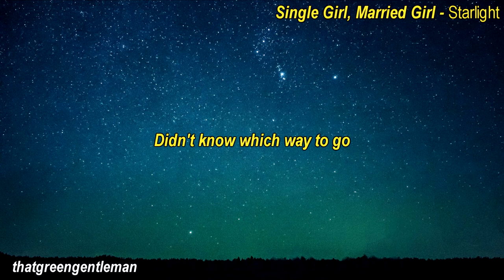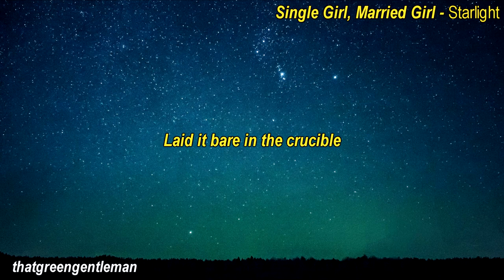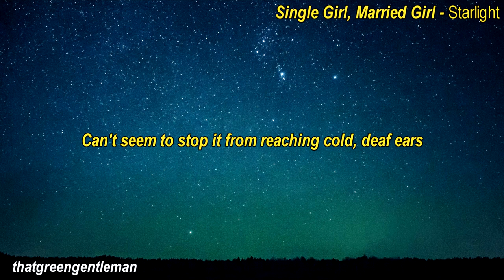Single Girl, Married Girl - Starlight (Lyrics)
Song: Single Girl, Married Girl - Starlight
           Spark (2017)

Support Single Girl, Married Girl!

Please leave a suggestion to the next lyric video!